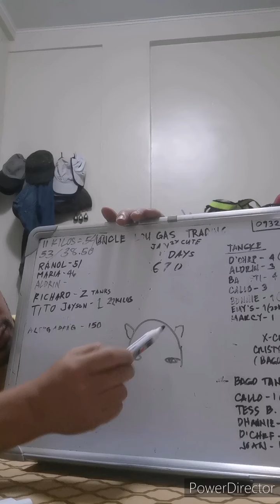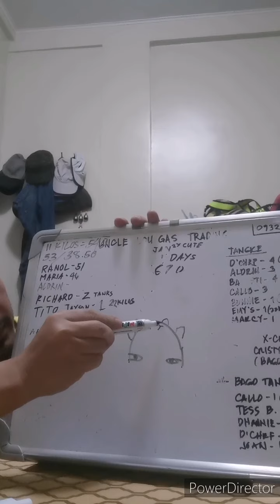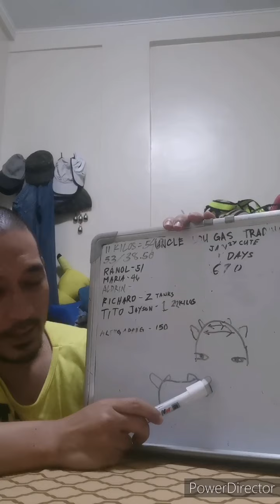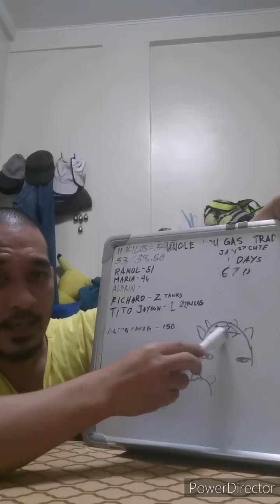Basic picking of Dogs, panu minamagic ang mga faults ng aso.?